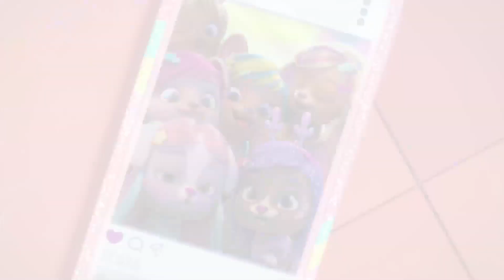🥤 ABENTEUER mit FREUNDEN 🥤 VIP PETS 🌈 Ganze FOLGEN 😍 CARTOONS und SERIEN für KINDER